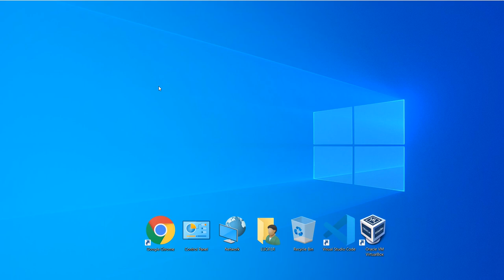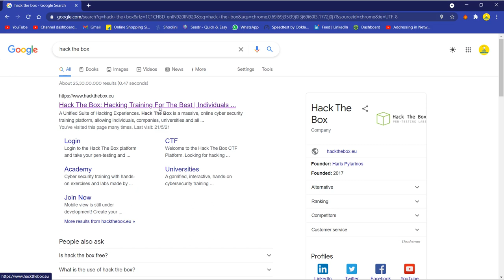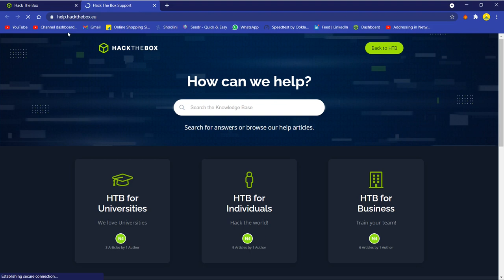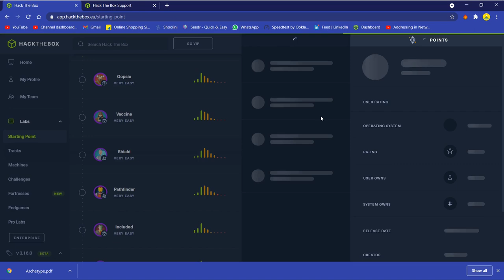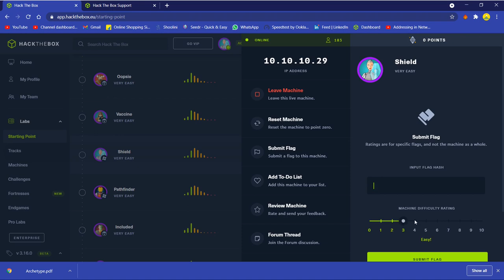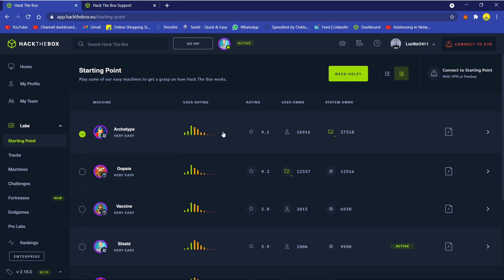hack the box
hello guys this is the introduction to hack the box where you can learn and sharp your skills in hacking, and with this website you can practically learn by hacking into the different machines of different levels.